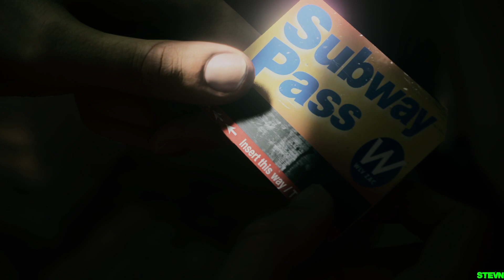Alan Wake 2 PL Alan Wake zwiedza Leże Mroku #4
Alan Wake 2 PL

Zapraszam wszystkich serdecznie na mój kanał znajdziesz na nim gameplaye solo oraz z innymi graczami, różnego rodzaju serie które pojawią się w przyszłości. Jeśli podobało Ci się i masz ochotę zostaw suba, polub filmik oraz komentarz.

Moje inne kanały na youtube które warto odwiedzić:

StevnCS2 - Filmy związane z CS2 - ustawień gry i systemu + steam. Filmy jak być lepszym graczem w CS2. Moje mecze. Esportowy CS2 polski i zagraniczny.

StevnGMG - Kanał Gamingowy. Serie związane z grami,Technologiczne posty w zakładce społeczność, Vlogi o mnie.

PC:
Karta graficzna: RTX 3060 TI
procek: i5 10400F
myszka: DEATHADDER v3 pro - Wireless 4khz
ram: Kingston FURY Renegade 32GB 2x16GB 3600MHz DDR4
Monitor: MONITOR LED BENQ ZOWIE 24,5" XL2546K 244HZ
Słuchawki: Hyperx II headset
Dysk: Ssd Evo 850 500gb + M2 1TB Adata
Pad: Kontroler SONY DualShock 4 V2 Czarny